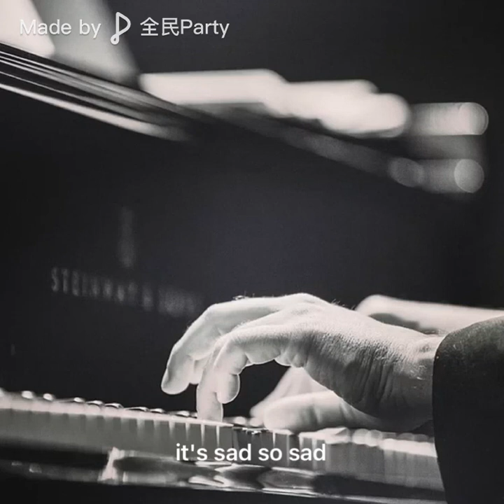黑人汪汪隊-Sorry seems to be the hardest word